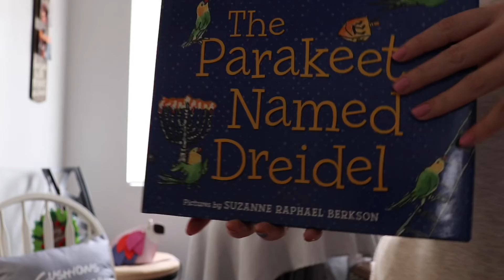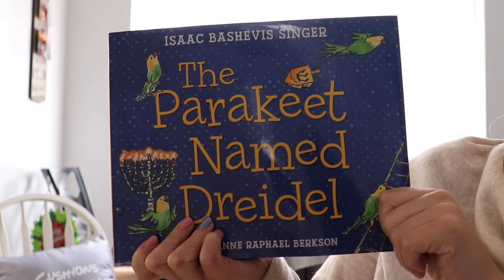The Learning Nook Episode 7: Hanukkah￼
Hop on in and check out a quick episode touching on Hanukkah! ￼